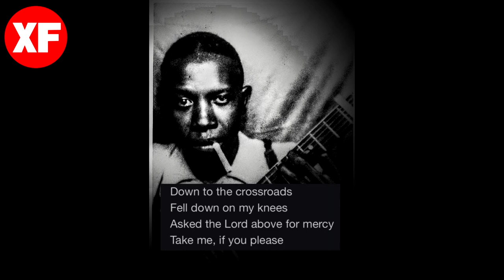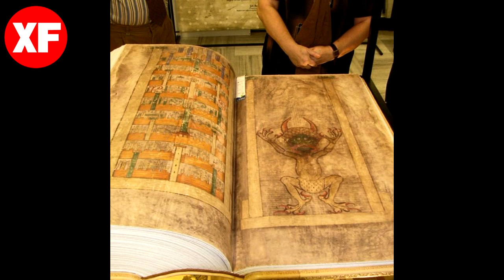X Files Series - A Deal With the Devil | Conspiracy Theories Explained in Hindi | Supernatural Hindi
Listen to Hindi audiobooks, scary stories such as pret ki kahani, chudail ki kahani, bargad ke ped, daravni kahani, brahmrakshas, naagin, wendigo stories, and some spine chilling horror stories in Hindi. These Hindi horror stories are written and narrated by myself and are one of the best content available on YouTube in the genre. Welcome to the best Hindi Horror Story channel on YouTube!!!

Please feel free to drop your thoughts about the podcast on any of our socials, what other topics would you like for us to cover, guest suggestions, and anything you would want us to improve on? I am always looking for your feedback. Thank you for all the support.